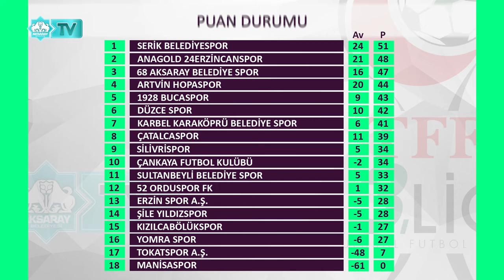⚽TFF 3. Lig | 1. Grup | 26. Hafta | Sonuçlar-Puan Durumu